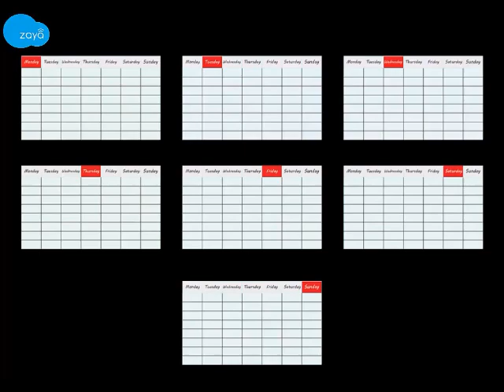Vocabulary - Days of the Week - Monday-Sunday (Telugu)